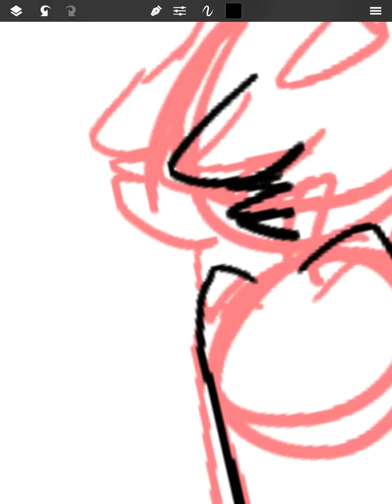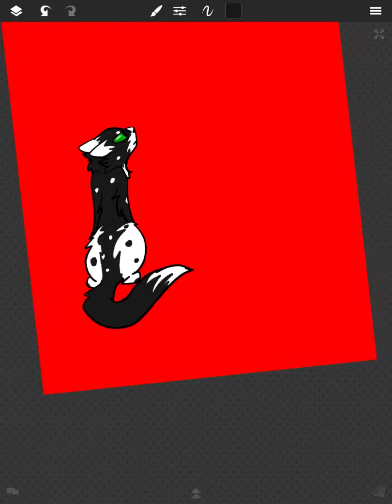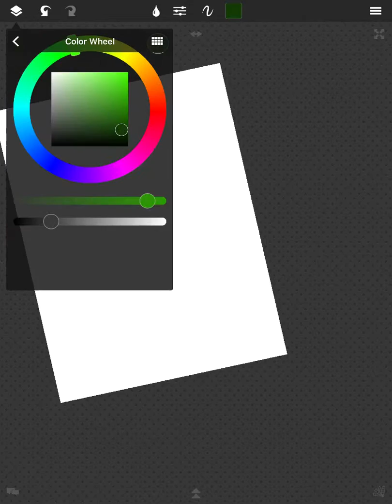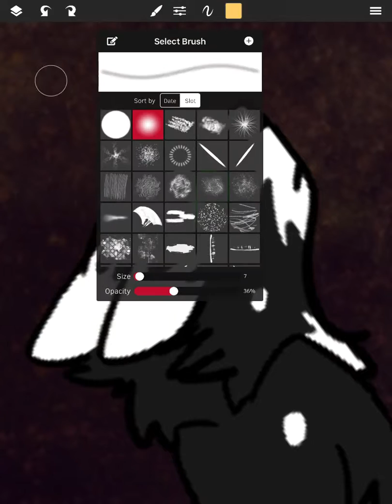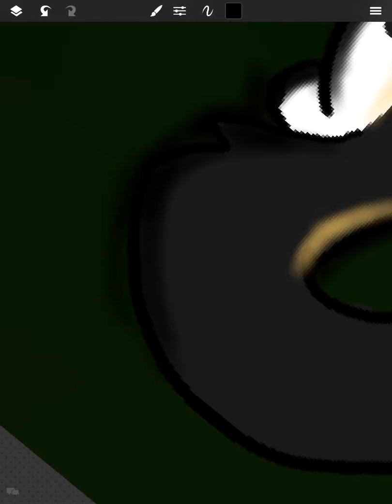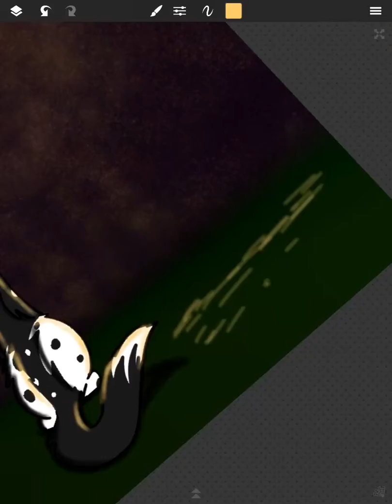It's All Understood {OC SPEED PAINT}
theres a part where the video skips part of the coloring??? sorry??
Galaxy is a science experiment.
She was tested on hence her odd pelt. This specific scene isn't really spoilery idk when it takes place but just somewhere in her time line.
thE EYe UgHHH I'm v frustrated with it tbh